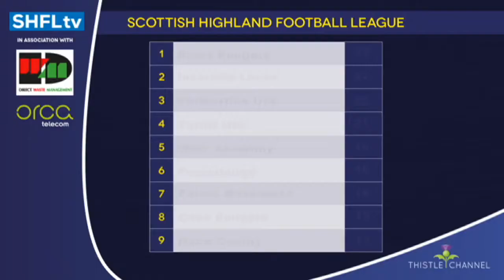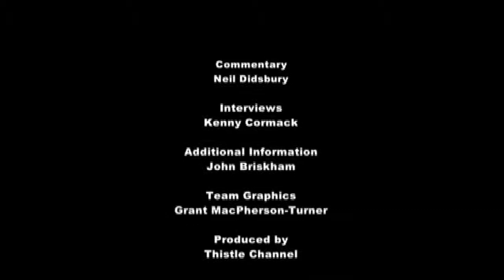Wick Academy v Buckie Thistle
Buckie Thistle made the trip to Hamsworth Park to face Wick Academy who had several players return to the full squad.
Wick Academy took the lead through Davie Allan on 18mins with a good passing move starting from the back before Richard MacAdie fed Davie Allan with a superb pass beating the Buckie defence. Referee Morag Pirie had to have eagle-eyes to spot some foul play resulting in Gary Weir and Graeme Stewart going into the book with two yellow cards.
The second half played out similarly to the first half and substitute Lukasz Geruzal secured all three points for Wick Academy on 81mins, with a header towards goal that unfortunately Darren Strong failed to catch.
Interviews by Kenny Cormack with Assistant Manger for Wick Academy, Richard Hughes and Head Coach of Buckie Thistle, Paul Lamberton with views from Captain Alan Farquhar of Wick Academy.
League tables follow the Interviews.